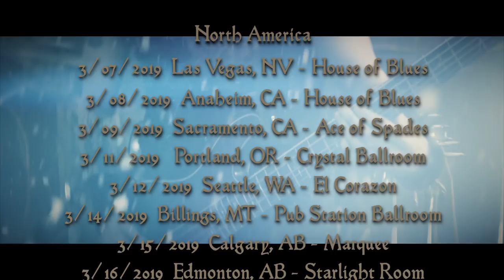CRADLE OF FILTH - North American Tour 2019 w/ WEDNESDAY 13, Raven Black (OFFICIAL TOUR TRAILER)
UK's legendary extreme metal icons Cradle of Filth​ will return to North America once again in support of their latest album Cryptoriana - The Seductiveness of Decay! For the second leg of their North American onslaught, the band has enlisted industrial/metal shock rocker Wednesday 13​ as well as theatrical metal new comers Raven Black.

Dani Filth​ comments: "As a band, we are very much looking forward to the upcoming second leg of our US/Canadian Cryptoriana World tour. The first, at the beginning of last year, was such a success that we decided to come back armed with a bigger, better show coupled with two awesome bands in support. We can’t wait to bring the noise back to our favorite hunting ground! Ia! Ia! Cthulhu Fhtagn!"

Cryptoriana World Tour 2019
- The Second Coming of Vice -

Wednesday 13
Raven Black

March
07.03. Las Vegas, NV - House Of Blues
08.03. Anaheim, CA - House Of Blues
09.03. Sacramento, CA - Ace Of Spades
11.03. Portland, OR - Crystal Ballroom
12.03. Seattle, WA - El Corazon
14.03. Billings, MT - Pub Station Ballroom
15.03. Calgary, AB - Marquee
16.03. Edmonton, AB - Starlight Room
18.03. Winnipeg, MB - Burton Cumming Theatre
20.03. Minneapolis, MN - Varsity Theatre
21.03. Milwaukee, WI - The Rave
22.03. Flint, MI - The Machine Shop
24.03. Grand Rapis, MI - Intersection
25.03. Chicago, IL - House Of Blues
26.03. Cleveland, OH - House Of Blues
27.03. Toronto, ON - Opera House
29.03. Guelph, ON - Guelph Concert Theatre
30.03. Montreal, QC - Corona Theatre
31.03. Quebec City, QC - L’Imperial Bell

April

01.04. Boston, MA - Paradise Rock Club
02.04. Huntington, NY - Paramount Theatre
04.04. New York, NY - Irving Plaza
05.04. Asbury Park, NJ - Stone Pony
06.04. Baltimore, MD - Baltimore Soundstage
07.04. Newport News, VA - Boathouse Live
09.04. Greensboro, NC - Cone Denim Entertainment Theatre
10.04. Charleston, SC - Music Farm
12.04. Fort Lauderdale, FL - Revolution
13.04. Pensacola, FL - Vinyl Music Hall
14.04. New Orleans, LA - House Of Blues
15.04. San Antonio, TX - Aztec Theatre
17.04. Houston, TX - House Of Blues
18.04. Dallas, TX - House Of Blues

Cryptoriana - The Seductiveness of Decay, out worldwide via Nuclear Blast Records.